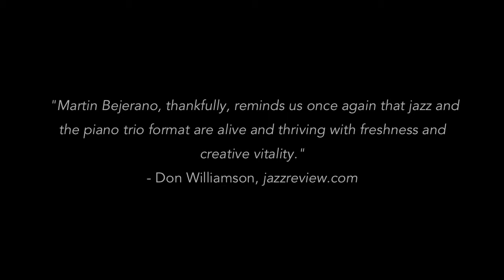Martin Bejerano TRIO MIAMI CD Release Trailer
Trailer for internationally acclaimed pianist Martin Bejerano's latest CD release, TRIO MIAMI

featuring:

Martin Bejerano - piano
Josh Allen - Bass
Michael Piolet - Drums